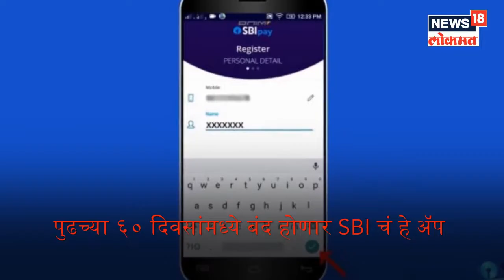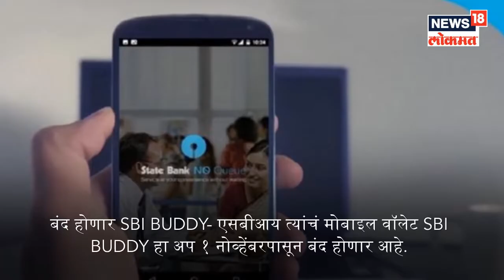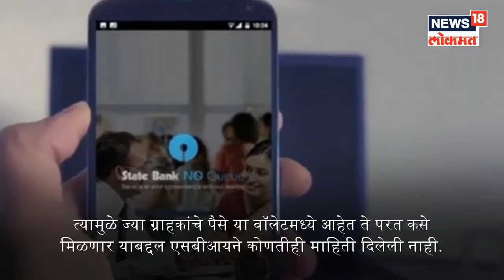पुढच्या ६० दिवसांमध्ये बंद होणार SBI चं हे अॅप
देशातील विश्वासहार्य बँक म्हणून स्टेट बँक ऑफ इंडियाकडे पाहिलं जातं. जर तुमचंही एसबीआय अकाऊंट आहे.  पुढच्या काही महिन्यात एसीआयच्या अनेक गोष्टीत अमुलाग्र बदल होणार आहेत. जर तुमचंही एसबीआयमध्ये अकाऊंट असेल तर ही बातमी तुमच्याचसाठी आहे.
पुढच्या काही महिन्यात एसबीआय त्यांच्या ४ बँकिंग सेवा रद्द करणार आहे. या सेवा बंद करण्यासंबंधी बँकेने आधीच नोटिफिकेशन पाठवले आहेत.  एसबीआयच्या त्या ४ सेवा कोणत्या आहेत त्याबद्दल आज आम्ही तुम्हाला सांगणार आहोत.
बंद होणार डेबिट कार्ड- आरबीआयने दिलेल्या आदेशांनुसार बँक मॅग्नेटिक स्ट्राइप असलेले एटीएम कार्ड बंद करणार आहेत. या एटीएम कार्डमझून पैसे चोरी करण्याचे प्रमाण मोठ्या प्रमाणात असते.  त्यामुळेच एसबीआय ३१ डिसेंबरपासून मॅग्नेटिक एटीएम कार्ड पूर्णपणे बंद करणार आहेत. तुमच्याकडे हे कार्ड असेल तर लवकरात लवकर ते कार्ड बदलून घ्या.  एसबीआयकडून चिप असलेले कार्ड मोफत देण्यात येत आहेत.
एसबीआयमधून पैसे काढताना याचा विचार नक्की करा- ३१ ऑक्टोबरपासून स्टेट बँकेच्या एटीएममधून ४० हजारांऐवजी फक्त २० हजार रुपये काढता येणार आहेत.  देशातल्या सर्व एसबीआय एटीएममध्ये हा नियम लागू होईल. डिजिटल देवाण- घेवाणीला चालना मिळावी आणि एटीएममध्ये कॅश टाकण्याचा खर्च कमी व्हावा, यासाठी हा निर्णय घेण्यात आला आहे.
मोबाइल बँकिंगमध्येही एसबीआय करणार बदल- जर तुम्ही बँक अकाऊंटला तुमचा मोबाइल नंब लिंक केला नसेल तर तुम्ही इंटरनेट बँकिंग किंवा ऑनलाइन बँकिंग सेवाचा फायदा घेऊ शकत नाही.  याबद्दल अनेकदा एसबीआयने नोटिफिकेशन पाठवून ग्राहकांना माहिती दिली आहे.
बंद होणार SBI BUDDY- एसबीआय त्यांचं मोबाइल वॉलेट SBI BUDDY हा अप १ नोव्हेंबरपासून बंद होणार आहे.  बँकेच्या अधिकाऱ्यांनी दिलेल्या माहितीनुसार ही वॉलेट सेवा आधीपासूनच बंद करण्यात आली आहे.  त्यामुळे ज्या ग्राहकांचे पैसे या वॉलेटमध्ये आहेत ते परत कसे मिळणार याबद्दल एसबीआयने कोणतीही माहिती दिलेली नाही.